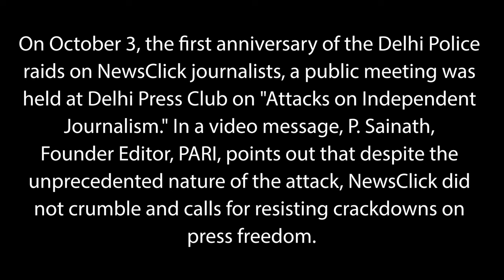P Sainath on Resisting Crackdowns on Press Freedom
On October 3, the first anniversary of the Delhi Police raids on NewsClick journalists, a public meeting was held at Delhi Press Club on "Attacks on Independent Media." In a video message,
P. Sainath, Founder Editor, PARI, points out that despite the unprecedented nature of the attack, NewsClick did not crumble. He says that October 3 also marks a milestone in the resistance to such crackdowns and assaults on press freedom.